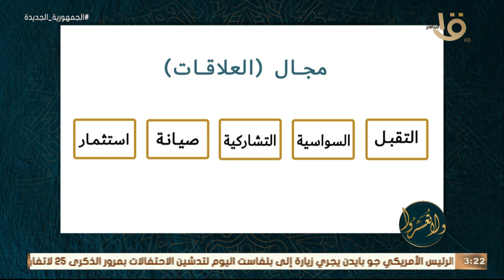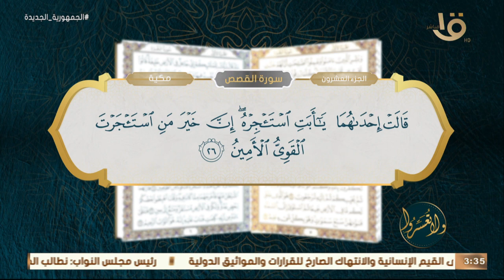ولا تعسروا | القرآن يبنينا "الاستثمار في العلاقات" مع د. عمرو الورداني.. الحلقة الكاملة 11-4-2023